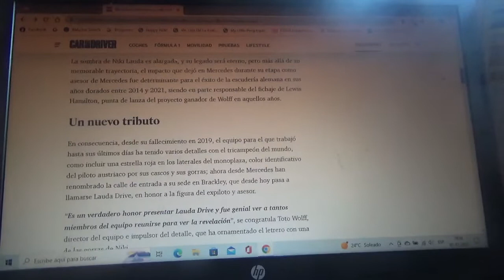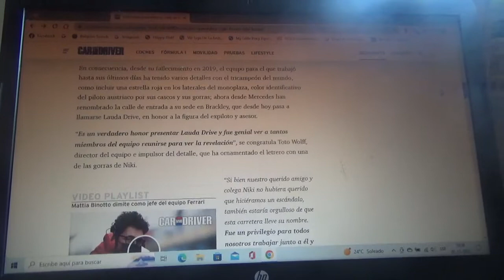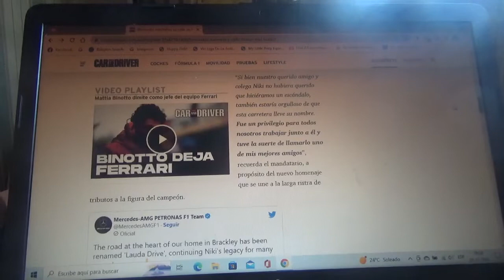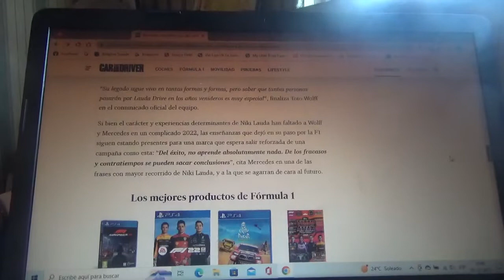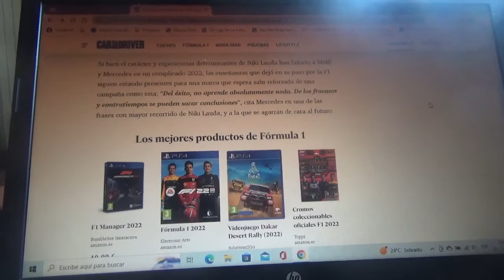Lauda Drive el nuevo nombre de la calle del cuartel central de Mercedes Benz F1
Para rendir honores al fallecido expiloto y ex asesor del equipo alemán de la estrella ahora la calle de acceso al cuartel general de dicho conjunto en la ciudad británica Brackley en Northamtonshire Reino Unido y cercano al Circuito de SIlverstone se llama así en su homenaje